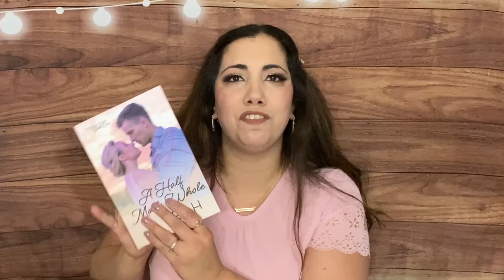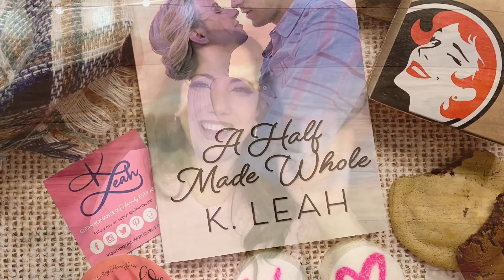NEW!!! MY BOOKIE BOX! Book subscription box unboxing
BEAUTY BOXES:
Nail Shack
lucia 20

BOOK BOXES
Unplugged Book Box

JEWELRY
* Mint Mongoose – Get $5 off:

GlobeIn –
Quaint Box